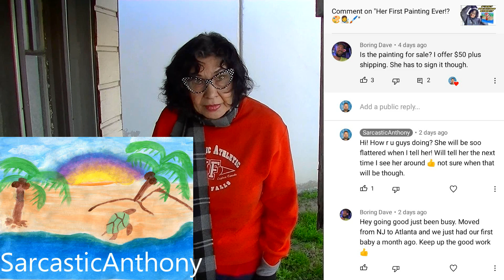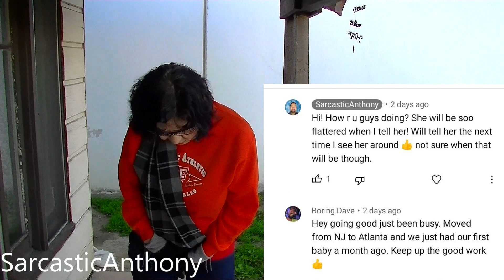A Viewer Wants To Buy Her Painting?!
Did my neighbor sell her first painting ever!?

136 N. Grand Ave. 237